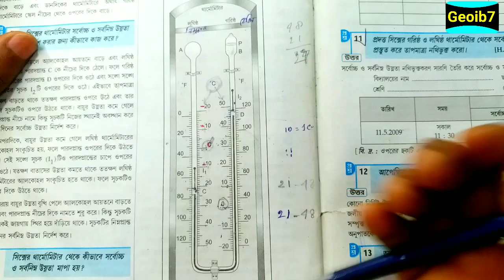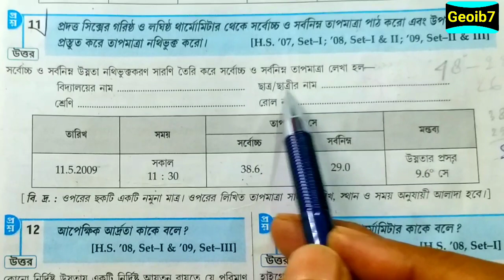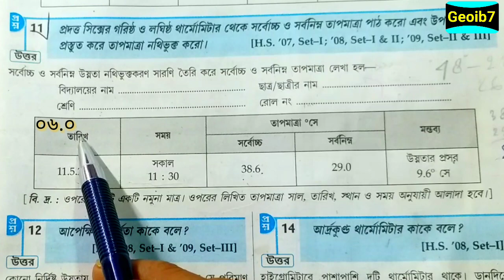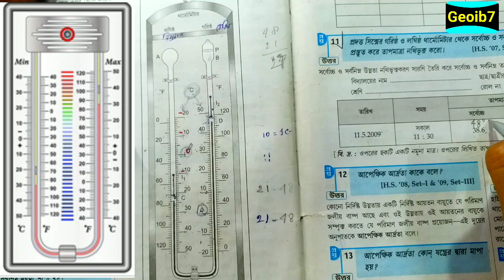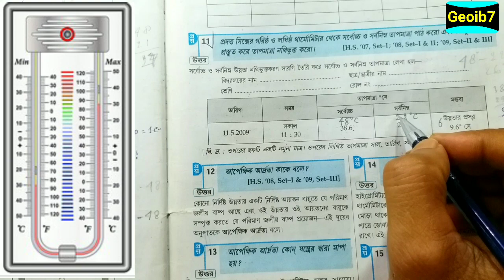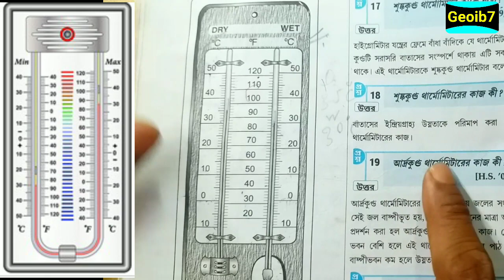Class 11 Geography Practical | Maximum & Minimum Thermometer | সিক্সের গরিষ্ঠ ও লঘিষ্ঠ থার্মোমিটার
Class 11 Geography Practice | Maximum & Minimum Thermometer | সিক্সের গরিষ্ঠ ও লঘিষ্ঠ থার্মোমিটার#11
Class 11 Geography Practice
Maximum and Minimum Thermometer,
সিক্সের গরিষ্ঠ ও লঘিষ্ঠ থার্মোমিটার
class11 geographypractical calculation,
Class 11 Geography practical question paper 2023 | Geography question paper 2023 | 11class practical
Class 11 Geography Practical | How are Temperature and rainfall data plotted on a graph?

Class 11 Geography Practical,
Geography Practical Xi,
How are Temperature and rainfall data plotted on a graph?
বিগত দিনে হয়ে যাওয়া প্র্যাকটিক্যাল ক্লাসগুলো পাবার জন্য নিচে দেওয়া লিংকে ক্লিক করুন👉
Class 11 Geography practical suggestions 2023,
Geography Practical xi class 2023
Class 11 geography Practical 2023,
WBCHSE XI geography Practical isotherm line graph, Geography 11
 connecting equal values of temperatures, every 10°F. Remember, like isobars, these lines (called isotherms) are smooth and do not cross each other. You will draw lines connecting the temperatures, much like you did with the sea-level pressure map.
ভূগোল isotherm line graph drowning,
isotherm line graph class 11
linear scale R.F. Scale,
class 11 isotherm line graph or drowning in bangali ,
Geography class 11 & B.A construction of practical scale,line graph,Bar-graph etc.
একাদশ(১১)ভূগোল ও প্রাকটিক্যাল,
 ভূগোলে LINEAR SCALE Class-11 Geography,
 Practical,
Wbchse geography practical
The video Linear Scale is made by geoib7,A scale drawn by a straight line is called a linear scale, Linear Scale is a graphical scale that is divided into two parts i.e Primary and Secondary Divisions, This video How to Draw Linear Scale in Geography helps Geography students to get an overall idea of the
 WB Class 11 Geography Practical Suggestion 2023,
Geography Practical Syllabus Class 11 2023,
 Class 11  Online Class geography,class 11 geography practical suggestion class 11 geography practical syllabus, 2023 class 11 geography practical,
Scale class 11 geography practical,
syllabus Xi geography practical with theory, class 11 geography practical Scale,Geography class 11 practical linear scale,
Geography  suggestion 2023, 2023 geography  practical suggestion 2023,
class 11 geography practical syllabus class 11,
class 11 geography practical suggestion 2023 pdf, class 11 geography practical chapter 1,2,3 & 4,class 11 geography practical Map,
WB class 11 geography practical Scale solve,Class 11 geography practical scaling,WB class 11 geography practical linear scale,geography class xi practical Cartogram,Class 11 geography practical weather instruments side's minimum &maximum thermometer, Hygrometer,Thermometer, Class 11 geography weather map,
How To Draw Isoline (Geography Practical) For Class11 | Geography
class 11 geography practical question paper
202311 geography practical question paper
2023 class 11
class11 geography
class 11 geography practical question paper 2023
2023 geography practical question paper class 11
practical,geography practical,geography practical class 11,
class 11 maximum and minimum thermometer reading
class 11 geography technique,diagram of maximum and minimum thermometer,maximum and minimum thermometer drawing,
six's maximum and minimum thermometer,
Due to a rise in the temperature during the day, the alcohol in the completely-filled bulb expands and exerts a pressure on the mercury. The mercury moves toward the partly-filled bulb and pushes up the index in the capillary closer to the partly-filled bulb. Thus, the index closer to the partly-filled bulb records the maximum temperature.
Minimum Temperature
Thanks my all students